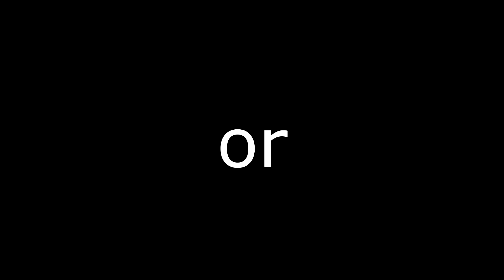GTA 5 #10 Trailer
Choose your side. Finale coming May 16th.